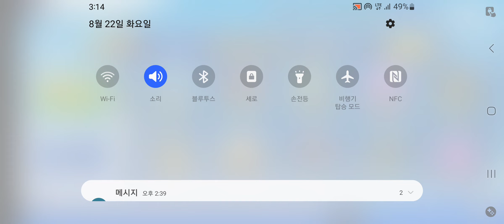2023년 9월 20일